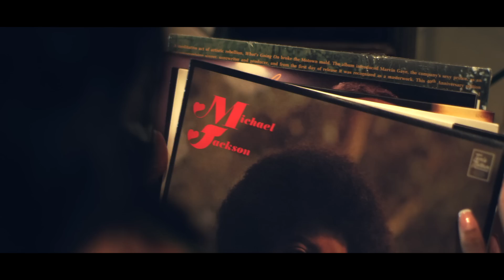Rick Ross "Mastermind" (Trailer)